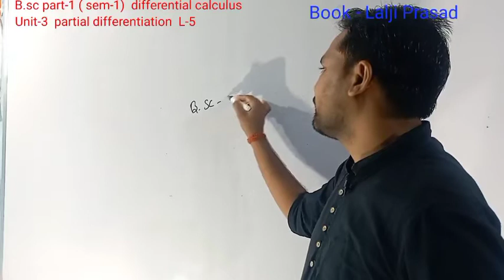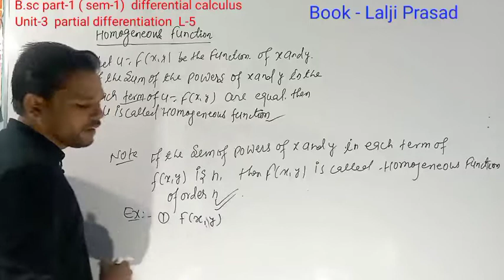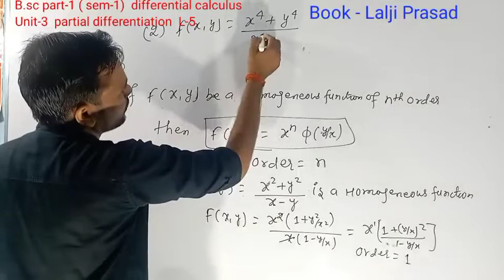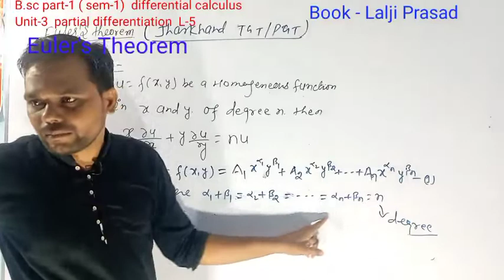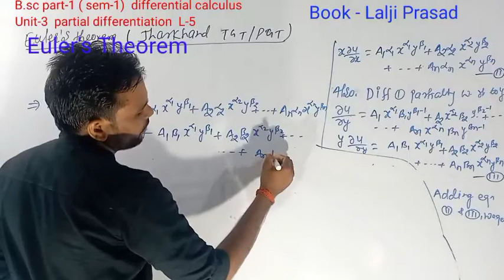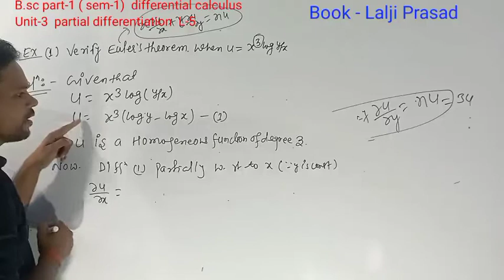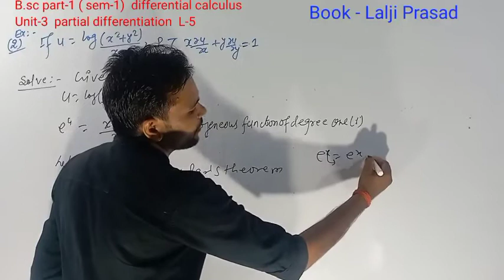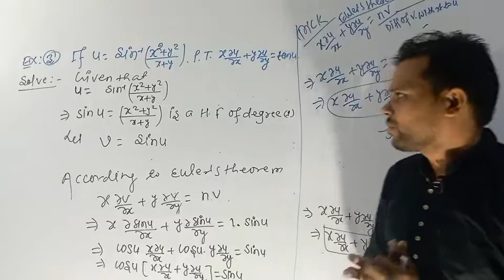Partial differentiation | unit-3 | Euler's theorem | B.sc part-1 | sem.-1 | differential calculus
partial differentiation B.sc part-1
Partial differentiation unit-3 B.sc part-1  (sem-1)
Exercise-3A. Questions no.1 to 10

Exercise-3A  Q  no. 11 to 17

partial differentiation
Exercise-3A   Q no  18 to 23

Target   Academy

Chapter- 2